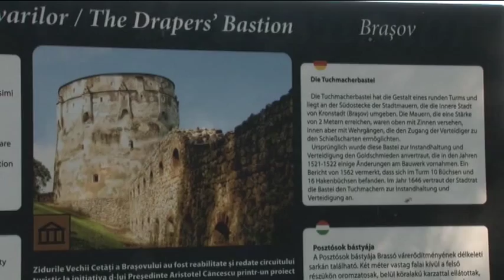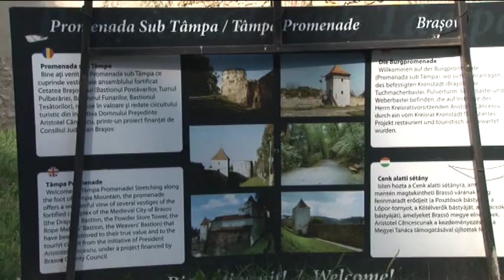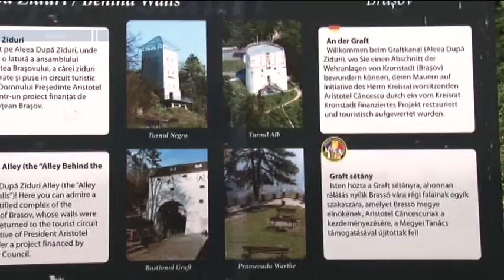Bastionul Postăvarilor e încuiat în plin sezon turistic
Consilprest se plânge că nu scoate bani din monumentele istorice ale Braşovului, dar le ţine închise.